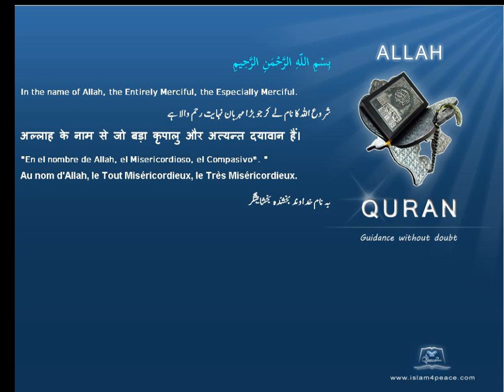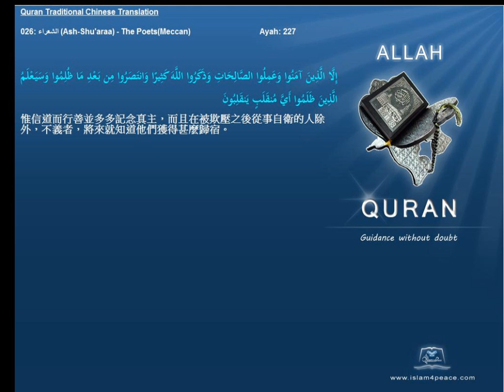Quran Traditional Chinese 026 الشعراء Ash Shu'araa The PoetsMeccan Islam4Peace com